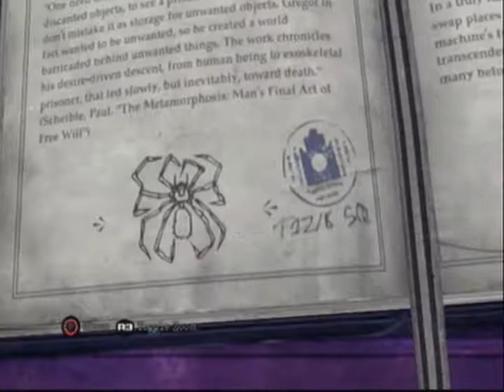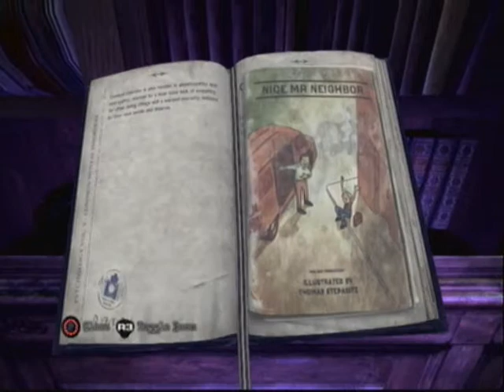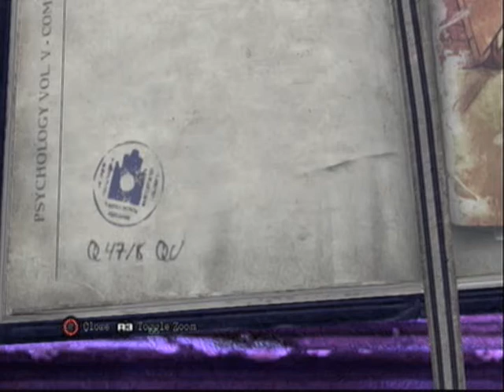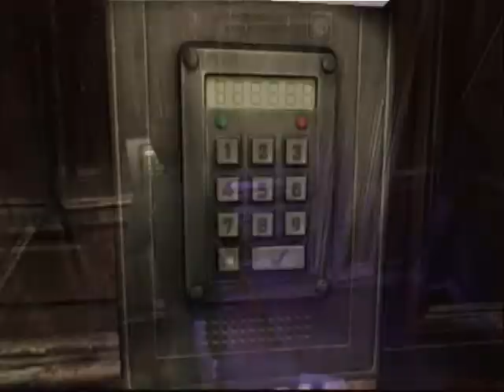Let's Play Silent Hill Downpour - Part 25 - My Pencil Died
Low and behold! I am back! :D